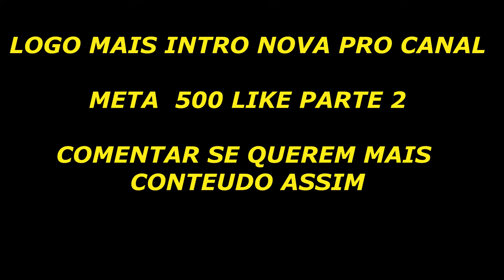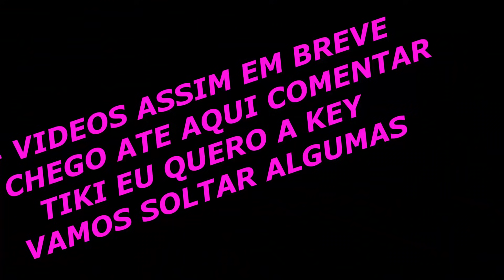JOGUEI C4 NA ENTRADA NA DELEGACIA OLHA OQ ACONTECEU GTA RP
TAGS IGNORE

luqueta paulinho o loko paulinho troll
paulinho adm tiki menu avelino menu , magnata fps , poze rp , tdh rp , laira rp